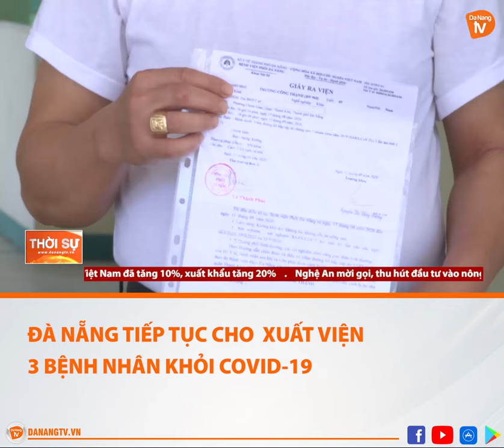ĐÀ NẴNG TIẾP TỤC CHO XUẤT VIỆN 3 BỆNH NHÂN KHỎI COVID 19